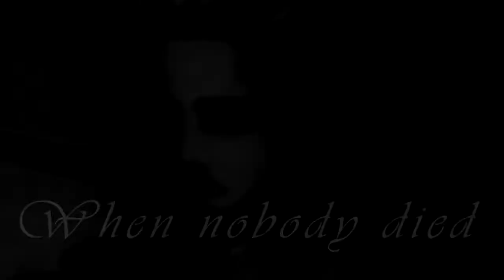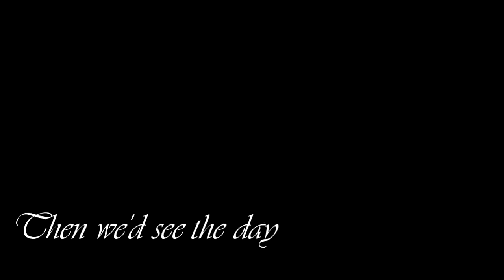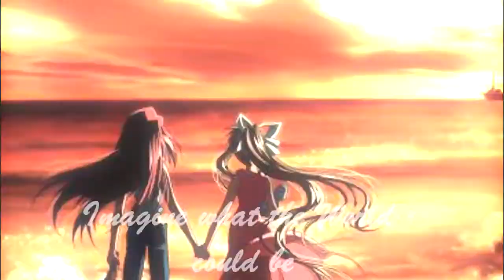[AMV] If Everyone Cared .....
Warning ~ Spoilers form animes below

Anime used:
Naruto Shippuuden / Naruto
Angel Beats
Mahou Shoujo Madoka Magica
Air TV
Kanon

Song: If Everybody Cared - Nickelback

Finally fished. I found out a way to render quicker. I want to render whole video and it said that it will last 3 hours !?!?! What the hell? So I just diveded everything into small parts, render it, and the glue everything togather and render it all. It took me 1 hour and 15 min (approx).

R.I.P. - Jiraya, Itachi, Mami, Marco, Shiori, Iwasawa.

I don't own anthing in this video, especially music, clips and pictures! It's just pure FAN MADE!